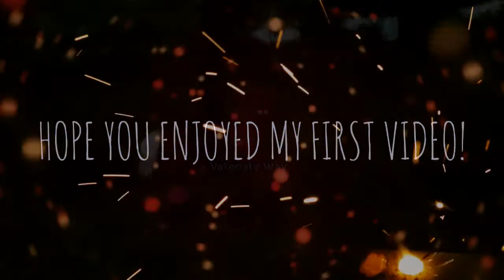[] SSO [] A Day At The Barn []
This is my first ever video! I hope you enjoyed!

~Q&A~
~My Character Name Is Capri Rainstorm
~Night Star Server
~Currently I Own 4 Pixel Horses

~Before You Ask Questions~
~Filmed With Frapps

[] A Cap™ Productions []